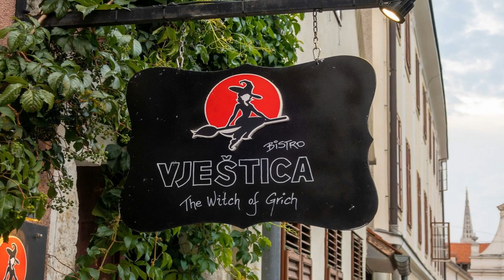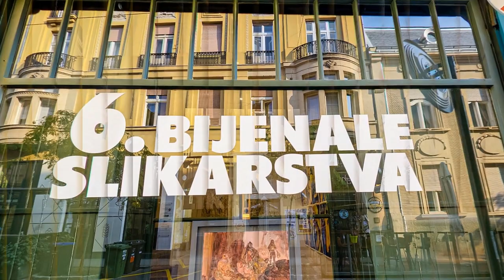Croacia - Zagreb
Zagreb, la capital de Croacia, es una ciudad joven y encantadora, aunque su casco antiguo tiene casi mil años de historia, con sus calles empedradas, recuerda a otras capitales centroeuropeas como Viena, Budapest o Praga. Donde se puede disfrutar de las numerosas plazas y zonas de parque, los mercados y el bullicio de la ciudad.
El casco antiguo de Zagreb, formado por el Gradec medieval, actual sede del gobierno y el parlamento croatas, y el Kaptol (la parte más antigua de la ciudad), es un placer para los sentidos. Aquí se podrá degustar de las especialidades locales en algunos de los restaurantes y cafés típicos croatas, rodeados de fachadas de casas clásicas, exuberantes jardines e impresionantes edificios neogóticos.
Zagreb cuenta con magníficas iglesias, imponentes palacios aristocráticos y multitud de museos y otros lugares de exposición. La ciudad croata es una auténtica metrópolis cultural y representación viva de la tradición balcánica.